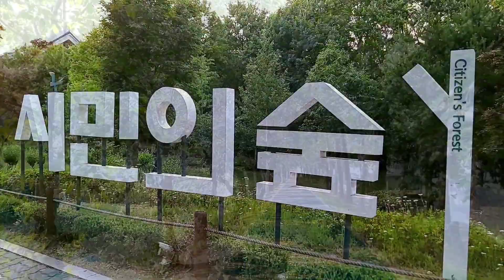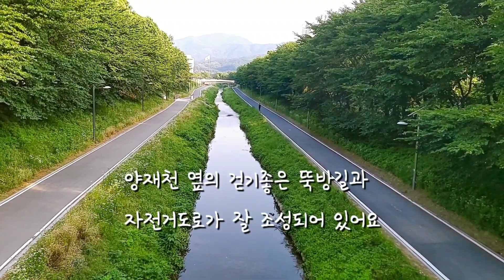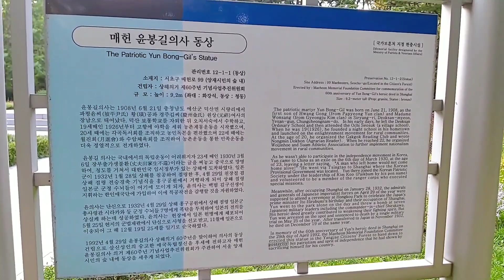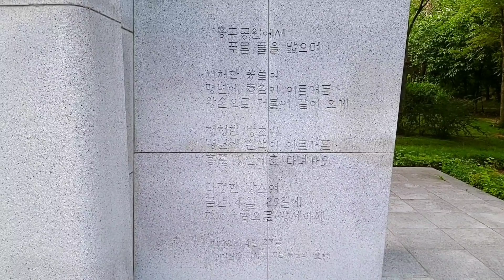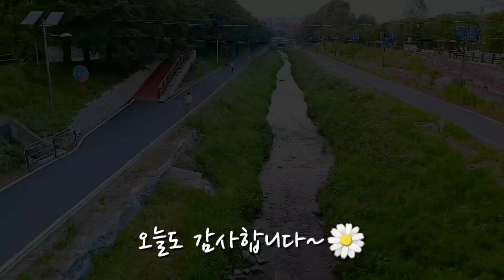[서울가볼만한곳]양재시민의숲(꽃밭정원)가족나들이장소 Yangjae Citzen's Forest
지난번 양재동꽃시장 구경하고
옆에 있는 양재시민의숲에 다녀왔어요

서울숲처럼 큰 규모로 상상했는데
막상 가보니 작지는 않지만 제가
생각했던것 보다는 작다는 생각이 들었어요

그래도 공원에 나무들도 많고
데크들도 많고 벤치들도 많아서
그늘에 앉아서 쉬기에 좋은곳이예요

가족들 단위로 많이 오는곳입니다
주말 가족 나들이코스로 추천합니다

오늘도 보러와 주셔서감사합니다 💛